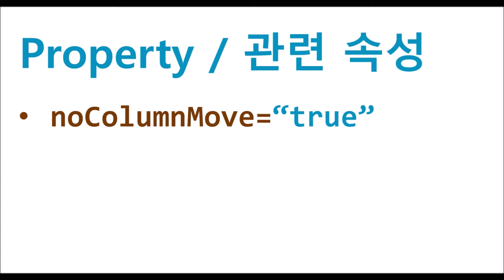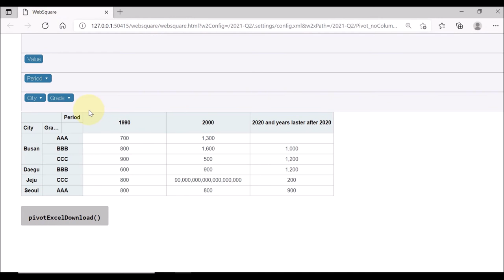Pivot - noColumnMove | WebSquare5 - Quick Guide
00:00 Introduction
00:05 Goal
00:17 Related Property
00:24 DEMO
01:19 End of DEMO

Prevents header columns from being moved by mouse dragging.

Related Property
   noColumnMove